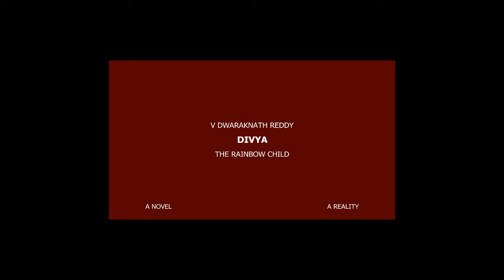AUTHOR SPEAKS - DIVYA The Rainbow Child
Author V Dwaraknath Reddy speaks of his novel DIVYA  The Rainbow Child. In this video he describes the seeming helplessness of human condition in times of distress and brings out the complexities of mind under pressure. At the same time he reveals how a wise elder Ramana Thatha guides the child suffering from cancer and the troubled family towards right perspective in the spiritual sense.